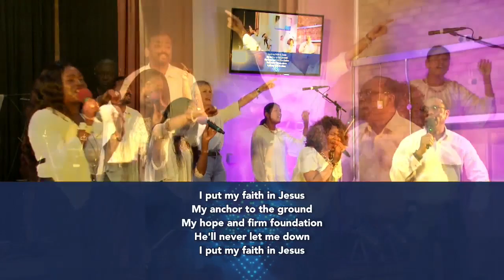Promises, Wide as the Sky, Way Maker (LIVE Worship by Harvestime Choir)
Welcome to Harvestime Church online service.
This service has just started and the available messages will increase each week...

Harvestime Church is a Bible- believing, multi-cultural, family oriented, Christ-centered, apostolic and outreaching church in Virginia Water, Surrey. It is a place where people are built up in the knowledge of the Lord to be strong and equipped to fulfill the purposes of God for their lives. People are helped, encouraged and strengthened to be all that God wants them to be. We believe everyone has a destiny and therefore seek to challenge every believer to discover and develop their gifting to fulfill their destinies in God.

People are healed, relationships are restored, lives are given direction and meaning, and the character of Christ is formed in them through training and opportunities to serve. Through our network of cells, one-on-one relationships, discipleship and our Christ-centered services, we strive to realize our vision.

Our vision is “to raise people of creativity and wisdom walking by faith and in victory, seeing to the advancement of God's Kingdom in every sphere of human existence. A people of integrity and transparent honesty, walking in God's love and radiating His glory, reaching out to others for reconciliation and reaching up to God to be carriers of His will on earth.”

Our plan is to win, consolidate, disciple and send mature sons and daughters of God into the harvest field of the world and see them multiplied over and over again. The aim of our teaching is to lay the right foundation of the authority of the Word in peoples' lives. We believe the local church is like a household for the expression of God's Kingdom. All who come into alignment with God's grace and purposes in the house will not only discover their areas of gifting and service, they will also enjoy the apostolic grace in all areas of their lives.

The vision of the Fountain of Wisdom Ministries is to fulfill the will of God that He revealed to Pastor Kola all those years ago: "To create a forum where my children can flow with me in understanding." It is the heart's desire of the Ministry that all people come to the knowledge of the true God.

The Fountain of Wisdom Ministries has since become a global organisation with many people in different continents being encouraged, challenged and equipped to fulfill God's purposes for their lives. Borne out of the calling to "Create a forum where My people can flow with Me", this mandate has been pursued through church planting. The first FOWM church plant was the Word of Faith Christian Centre, in Kano, Nigeria. Since then, Ghana, Kenya and Cameroon have been influenced by the ministry's efforts in church planting. FOWM also has a base in the UK: Harvestime Church in Virginia Water, Surrey.

FOWM affects thousands throughout the world through its magazines, books, messages on CDs and DVDs, as well as TV and radio broadcasts around the world.

You are welcome to join the Fountain of Wisdom Ministries to take God's wisdom to the entire world.

So please, partner with us today.